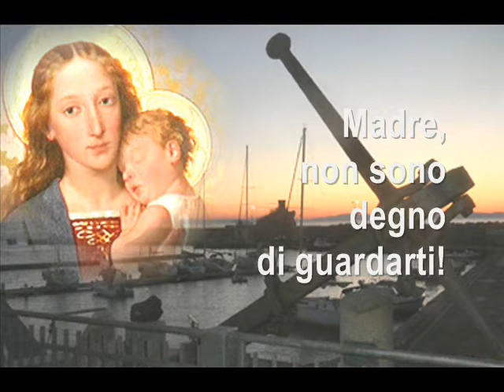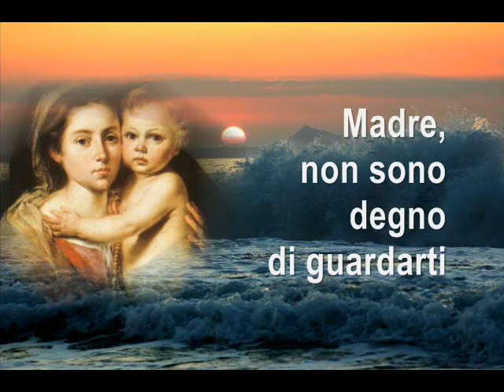AVE MARIA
Musica e parole di Chieffo,dedicato alle persone che ho nel cuore